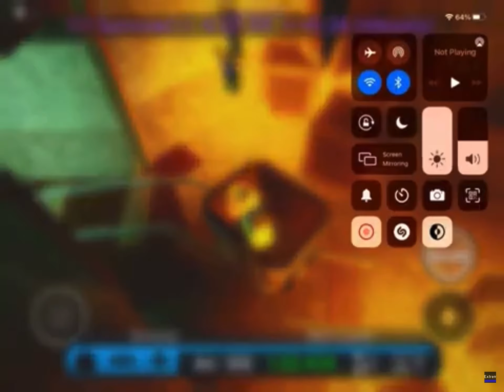FE2 Magmatic Mines Solo. | Roblox #374.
The quality of that video is only 360p so I cannot do it 720p.